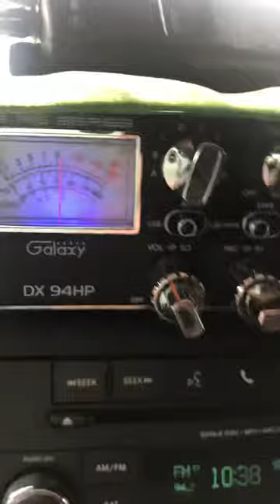TRIPLE 5 TENNESSEE and BOBCAT PUTTING THE HAMMER DOWN